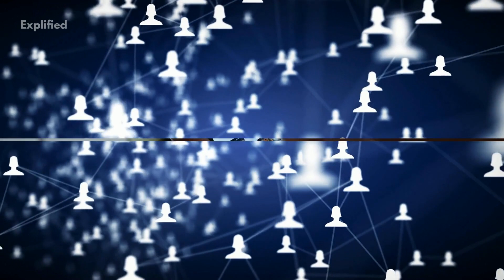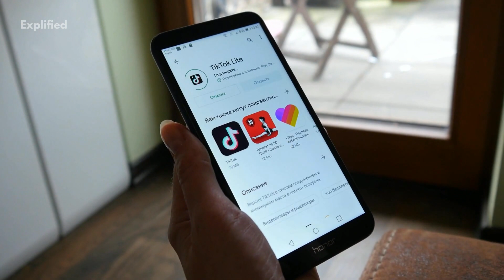Lithuania- 10 Interesting Facts! | Country Facts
See facts about every country here on this playlist Be More Productive Hello everyone! Welcome to this new video of ours where we explore Lithuania and discuss some amazing facts about this country blessed with evergreen and birch forests, blue lakes and rivers, and cute small towns. Did you know that according to a study published by a French scientist, Lithuania is located at the geographical centre of Europe? Take a closer look at this European country with these amazing facts in the video!